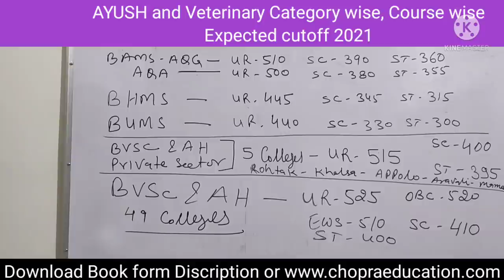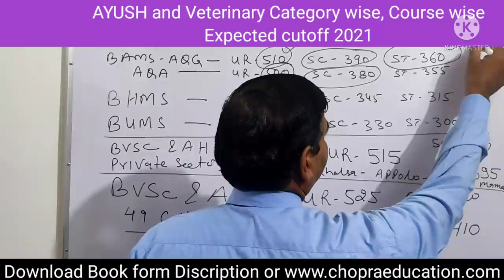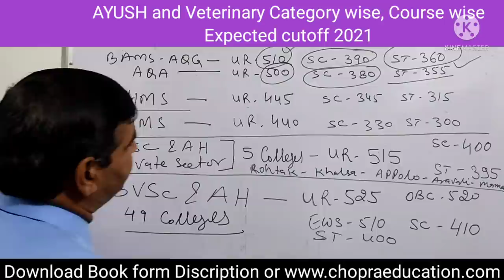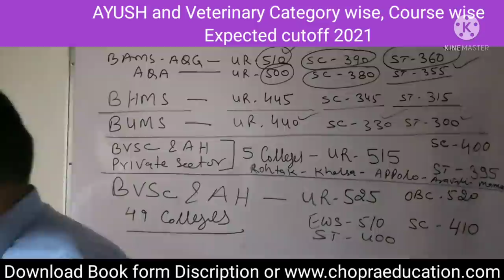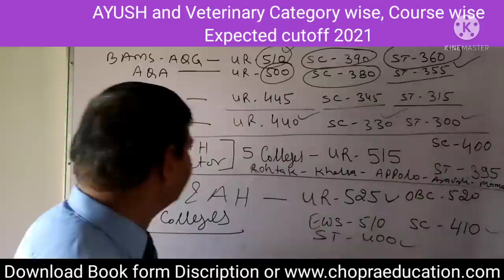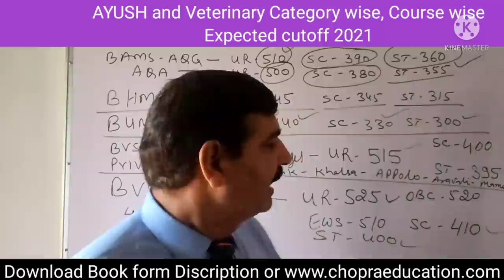NEET 2021 Category wise expected cutoff for other than MBBS course